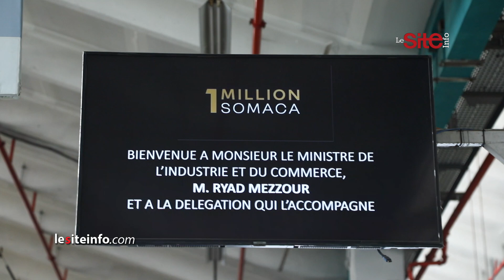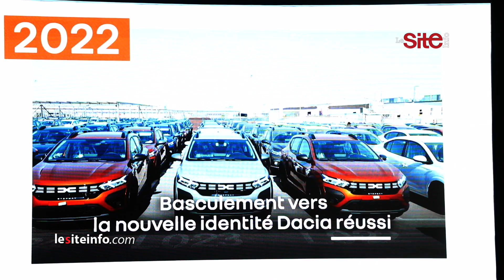"رونو المغرب" تحتفل بإنتاج السيارة المليون في مصنع "سوماكا" بالدار البيضاء